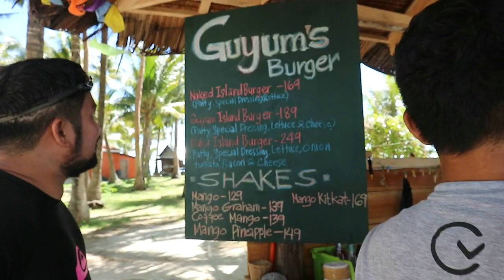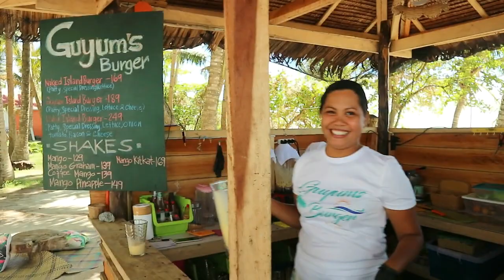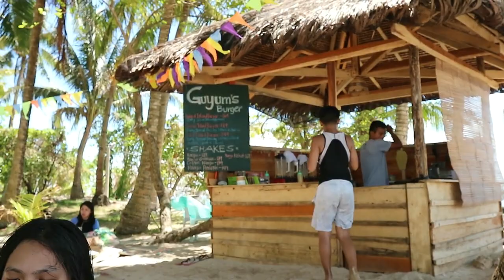travel guide! WHEN IN SIARGAO • ISLAND HOPPING - CLOUD 9 - DAKU ISLAND AND GUYAM ISLAND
EXPLORING DAVAO AND SIARGAO

Places we visited:
Davao Crocodile Park
Jack's Ridge

Siargao Island
Sugba Lagoon
Magpupungko Beach and Natural Pool and Rock Formation
Cloud 9
Daku island
Guyam Island

We stayed at Travelers Pension House Beach Resort and Hotel

Dine at:
Limbaga's Hituan sa Tugbok-Davao
Bulcachong-Davao-Take out
Lachi's-Davao
Mama's Grill-Siargao
Altrove-Siargao -Take out

Camera we used:
Canon M10
GoPro
iPhone 6s

Edited by VideoPad

Flew by Cebu Pacific

MARAMING SALAMAT PO! MAY GOD BLESS US ALL🙏